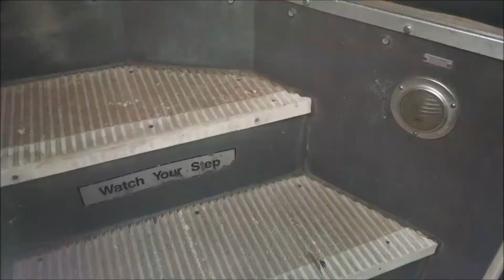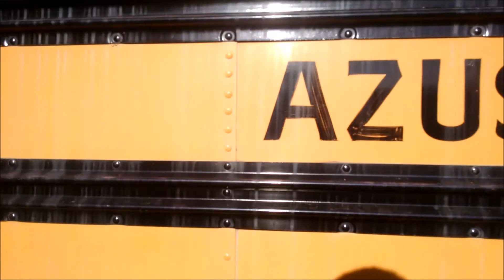Ex Azusa Unified School District 1990 Blue Bird TC2000 #5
Spotted at Ken Porter Auctions Carson Lot
Engine: Cummins B5.9
Transmission: Allison AT-545

Operated by N/A

Note: This bus is now scrapped

Flickr - SoCal Transit Studios
CPTDB - Newflyerxn40